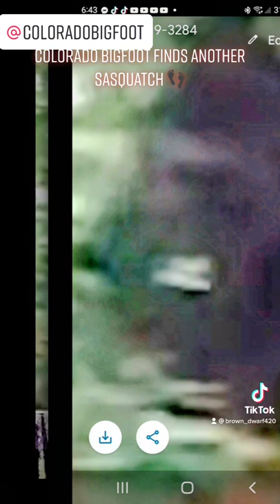Colorado Bigfoot zooms and timestamps totem pole of cryptids and finds a 3rd Sasquatch showing teeth